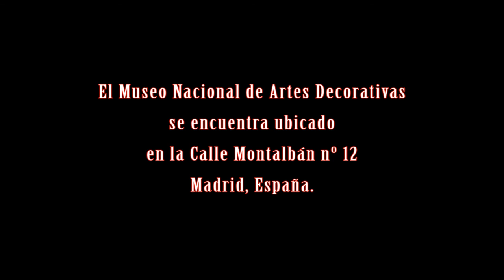Museo Nacional de Artes Decorativas en 111 imágenes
Un acercamiento visual al Museo Nacional de Artes Decorativas, que se encuentra en la Calle Montalbán número 12 de Madrid (España). Un atractivo espacio interesante de visitar. Duración de la visita aproximadamente: 2 horas.